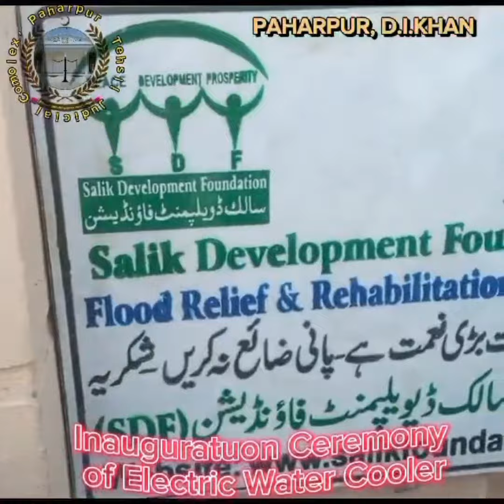Inauguration of a Clean & Cold drinking water program in Tehsil Paharpur District D.I khan Kpk